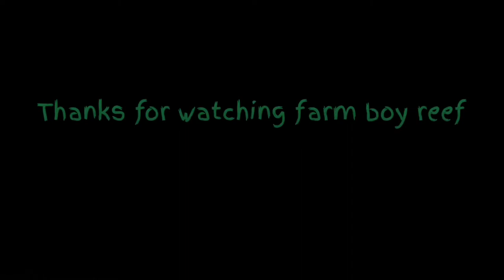JustIn beiber takes Off with Walmart Scooter.